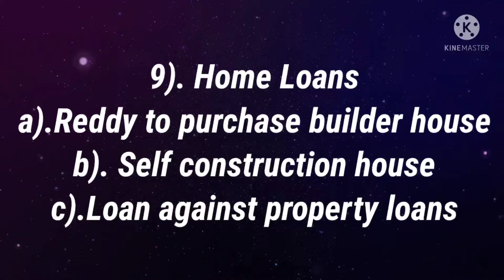Personal Loans !! Government & Corporate Employees !! Home Loans !! LAP!! slgtelugusecrets#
personal loans
home loans
credit card
open plot registration
house registration
government and corporate employees
bank mortgage deeds registrations
mortgage release deeds
sale deed
gift deeds
real-estate agent
insurance
property dealer
ts registration
registration